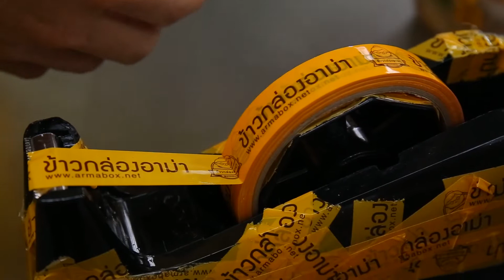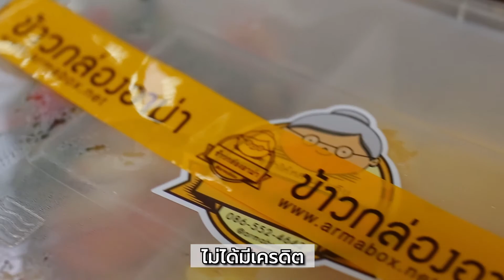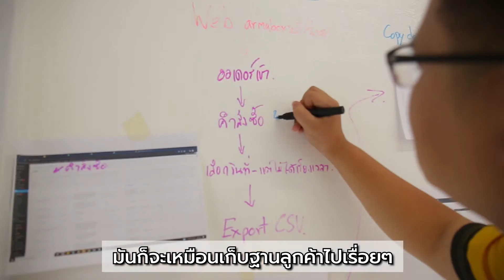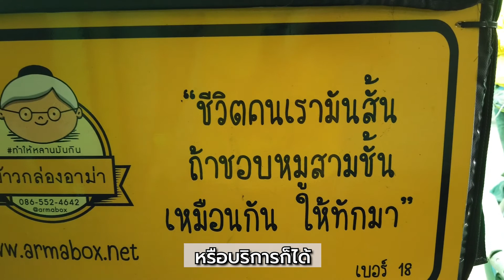Arma Box ข้าวกล่องของคนสองวัย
ข้าวกล่องสองวัย  ธุรกิจที่เริ่มต้นจากพาสชันของคนรุ่นหลาน และสานต่อด้วยรสมือของอาม่า กระทั่งเติบโตสู่ตลาดอาหารจานด่วนดิลิเวอรี

การเชื่อมต่อของคนสองรุ่นในธุรกิจที่มีคู่แข่งไม่น้อยเช่นนี้ มีเคล็ดลับหรือวิธีการอย่างไร ให้ขายดี ผู้อยู่เบื้องหลังความสำเร็จแสนอร่อย ข้าวกล่องอาม่า มีคำตอบ